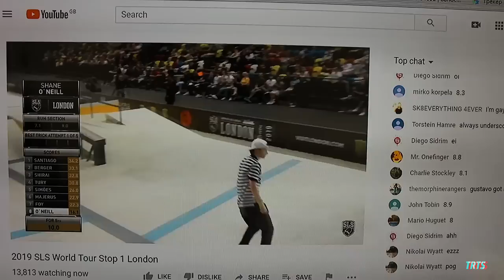SLS LONDON 2019 VLOG E18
Showcasing 9 Club
Stop 1, United Kingdom

Shoutout to all my homies for taking part here. It Has Been an absolute Delight to experience this and being able to Record Once of a Lifetime Event.

Cheers! For many More to Come...

Check his SC.